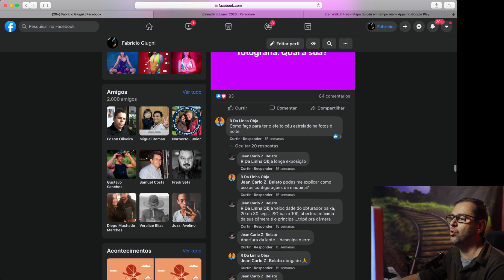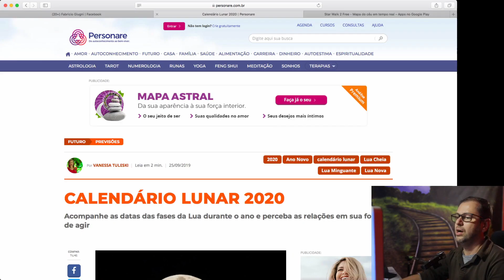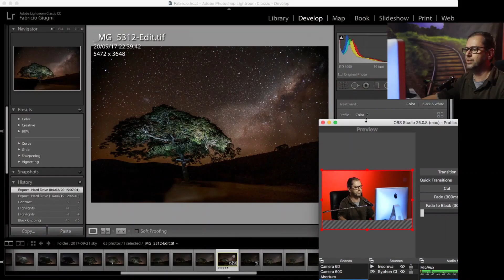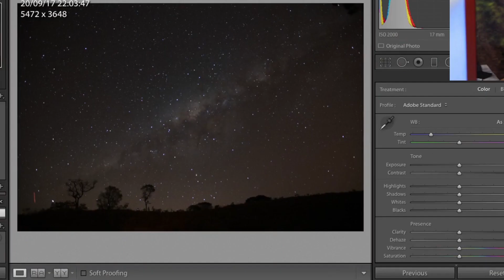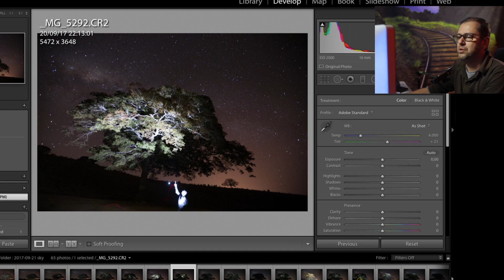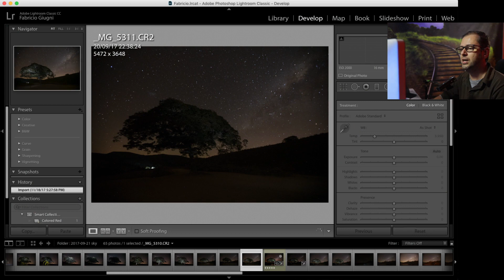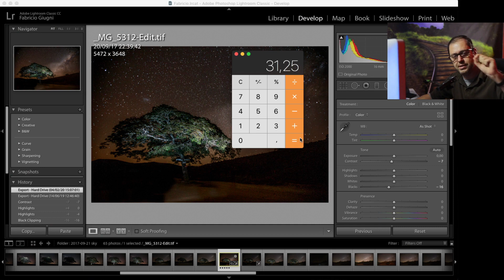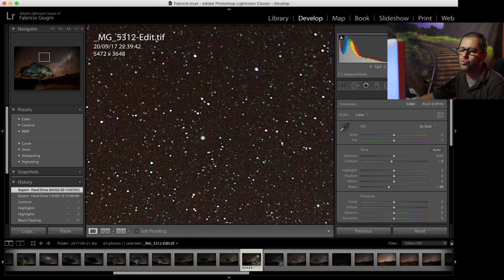Como Tirar foto das Estrelas - Tirar Foto das Estrelas. Como Fotografar as estrelas. Astrofotografia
Entenda como Fotografar as estrelas. Qual configuração usar.

Como tirar foto das Estrelas - Como tirar foto das estrelas. Como Fotografar as estrelas. Astrofotografia.

 Aprenda como fazer uma boa fotografia das estrelas. Super dica tirar foto das estrelas. Entenda o que você precisa para fotografar as estrelas

Você já tentou tirar foto das estrelas? Como tirar foto de estrelas? O que você precisa saber antes de se aventurar. Como tirar fotos de estrelas, explicação simples e prática.
 Tente ao máximo chegar próximo desses ajustes para boas fotos das estrelas e via láctea.

Astrofotografia e o que você deve levar no dia que você for fotografar o céu a noite.